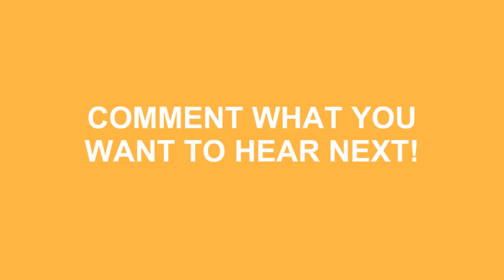How To Pronounce Czechoslovakia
Learn how to say czechoslovakia ? Do you want to look cool? Great! How To Pronounce Czechoslovakia correctly with Speak Much How To Pronounce videos.

We'll be more than happy to take any request just leave them in the comment section below... We'll even mention you in the video! No longer be fearful to How To Pronounce Czechoslovakia )